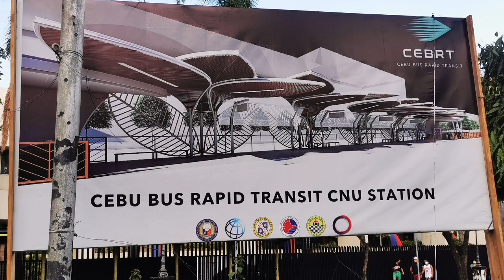CEBU BRT UPDATE: Uprooting of Indian trees along Osmeña blvd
The earthballing of more than 200 Indian trees have begun to give way for the construction of Cebu BRT Route 1